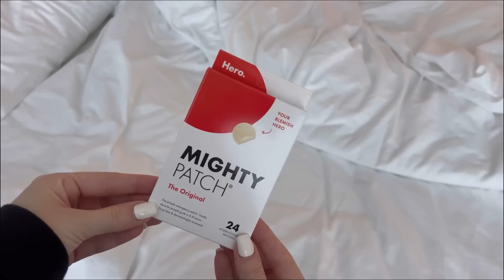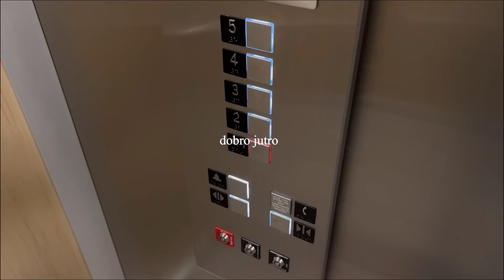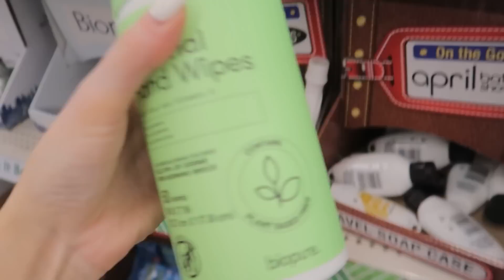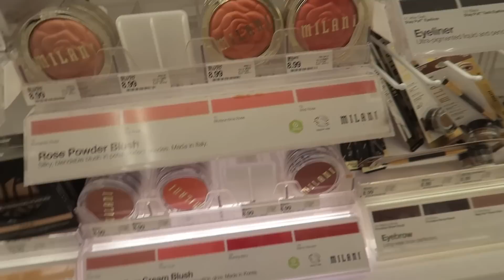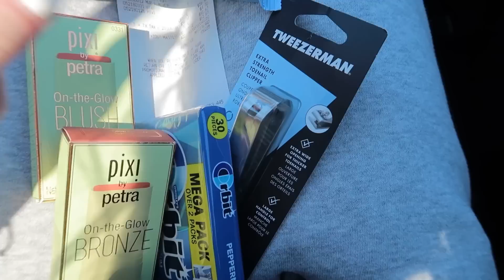Vlog // Par dana u zivotu i shopping u USA